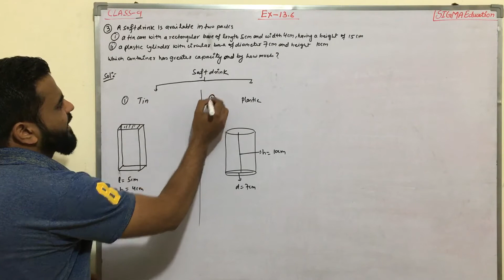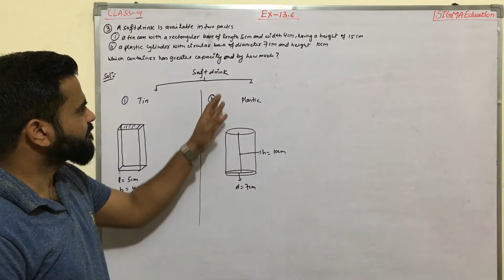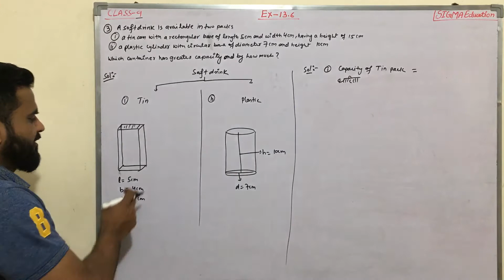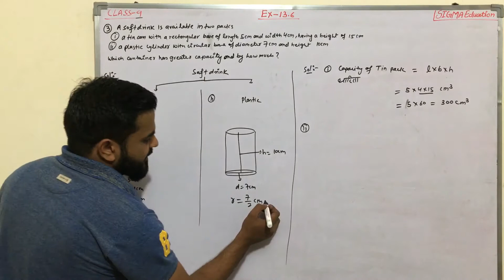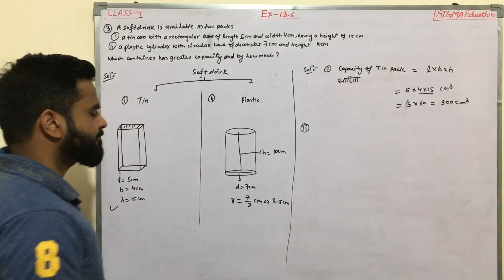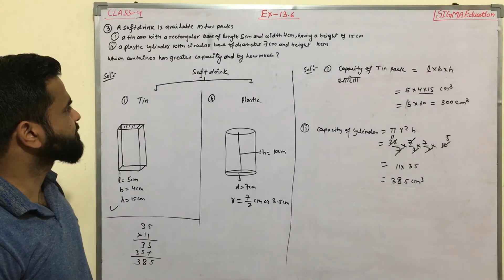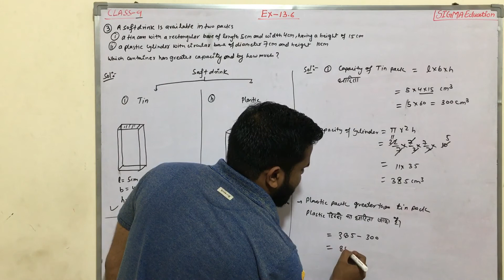Class - 9th, Ex - 13.6, Q - 3 | Math | Surface Area and Volume| पृष्ठीय क्षेत्रफल एवं आयतन | NCERT